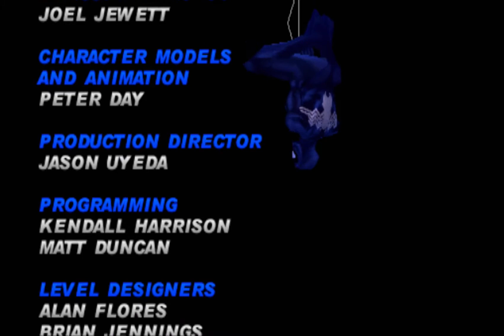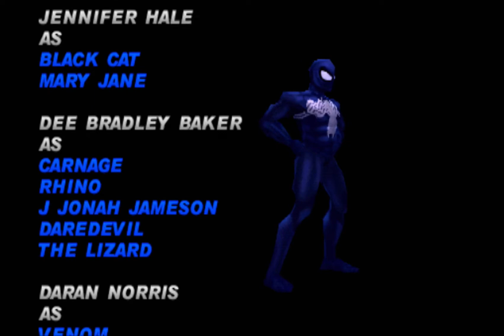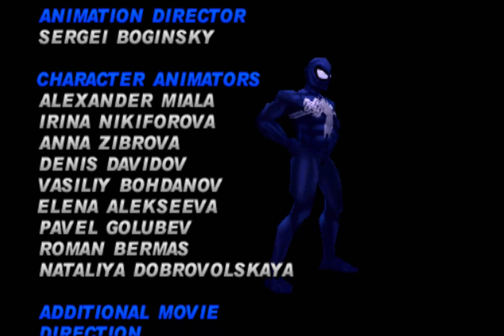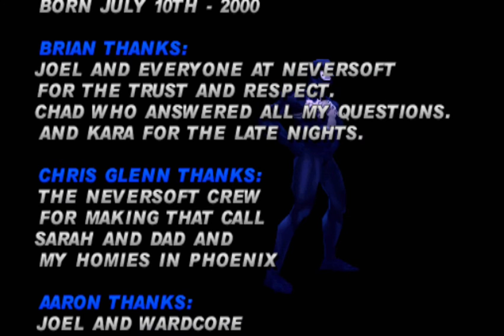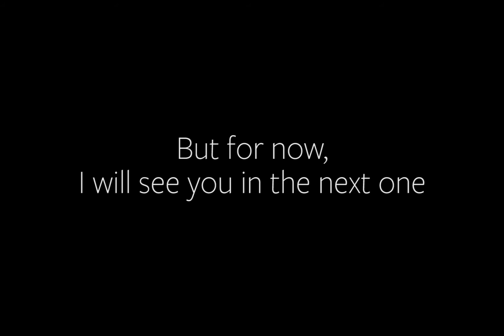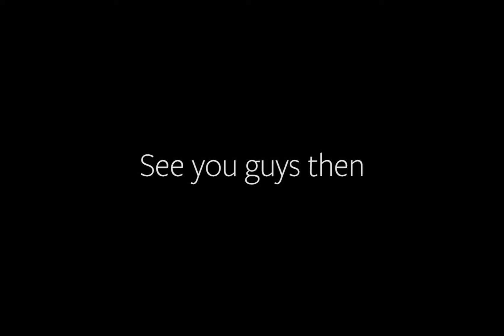Spider-Man (PS1/N64/DC/PC) - Comic 6, Part 4: Monster Ock Boss Fight and Credits [FINAL BOSS]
Having defeated Carnage, everything has seemingly come to a close, but when Carnage leaves Cletus Kasady, things change. With the underwater lab set to explode, Spider-Man must deal with once last threat while he makes his escape: the Carnage-Doc Ock hybrid, Monster Ock.

During the Science Expo 2000, Dr. Otto Octavius, better known as Doc Ock, has his invention stolen by Spider-Man. The problem? The real Spider-Man is in the audience as Peter Parker during this whole ordeal. Now it's up to Spider-Man to uncover who the imposter is and deal with the revenge-seeking Eddie Brock/Venom, while also trying to solve the mystery behind a fog that has been released into the streets of New York. With the assistance of Black Cat, Daredevil, Human Torch, and the Punisher, along the way he'll have to face some of his greatest foes and make some unlikely friends.

Spider-Man was released on PS1, N64, Dreamcast, and PC. I'll be playing the PS1 version.

Alternate Title ► Spider Man (PS1/N64/DC/PC) - Level 6: To Trap a Spider, Part 4: Monster Ock Boss Fight and Credits [FINALE] | No Commentary